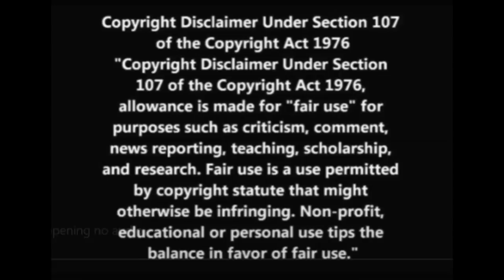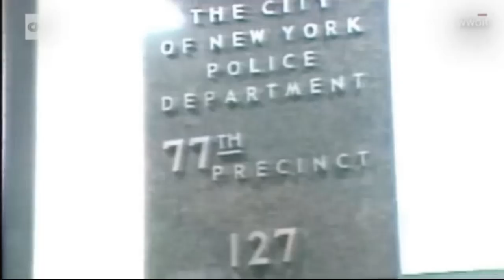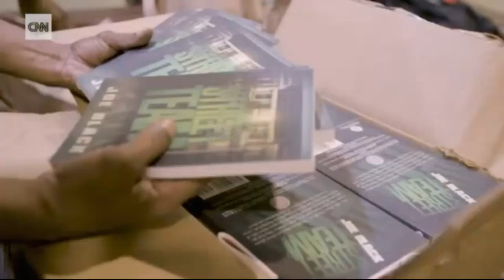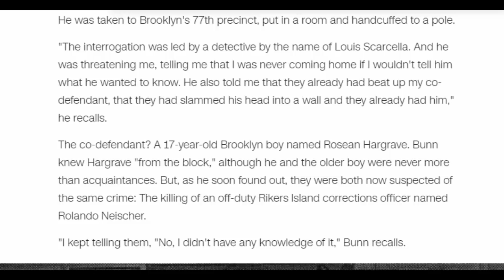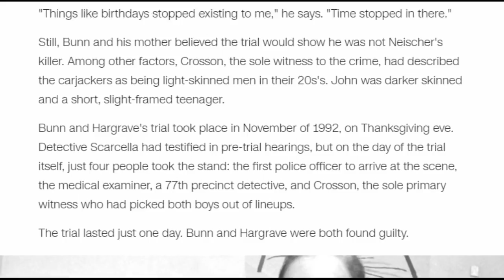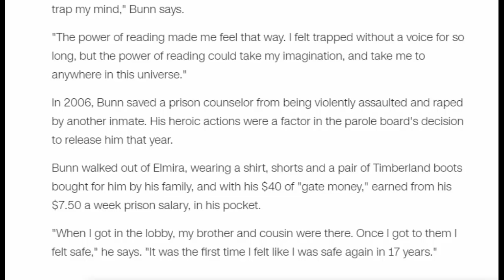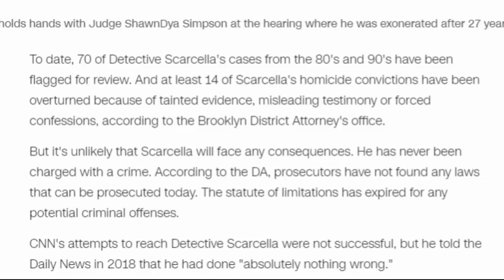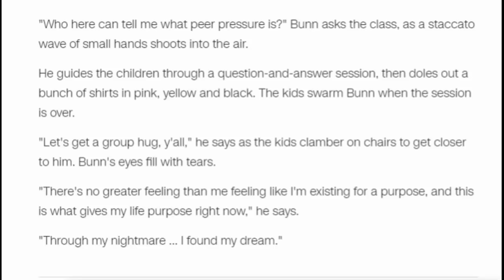WCoY Series :The Extraordinary Spirit Of John Bunn- Convicted At 14